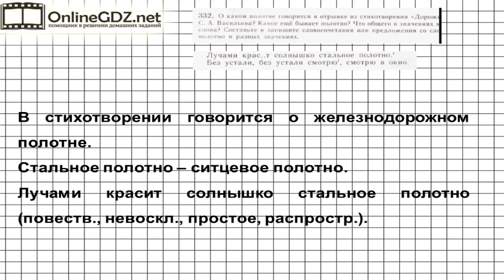Задание № 332 — Русский язык 5 класс (Ладыженская, Тростенцова)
В 332 упражнении надо рассказать, о каком полотне говорится в отрывке из стихотворения «Дорожка» Васильева, ответить, что общего в значениях предложенных слов, составить и записать словосочетания с этими словами. Чтобы сделать это задание без ошибок, воспользуйтесь нашим видео с решением.